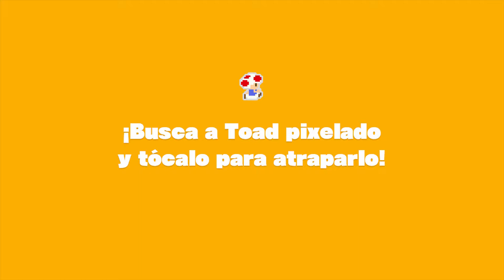Captain Toad: Treasure Tracker - Pixel Toad Locations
Welcome to Captain Toad: Treasure Tracker. If you have Toad amiibo and play hidden.